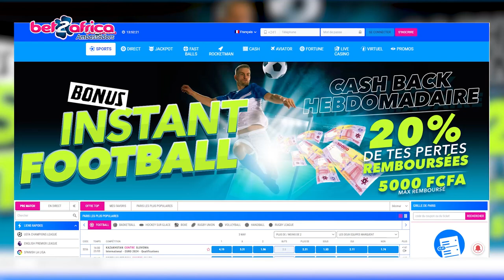Elvys parle de la participation des Panthères à l'AfroBasket